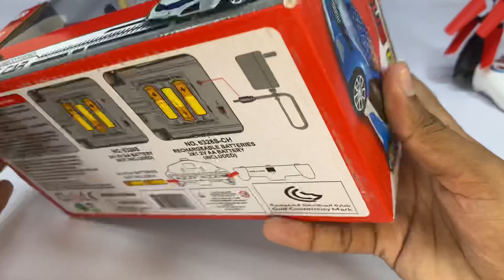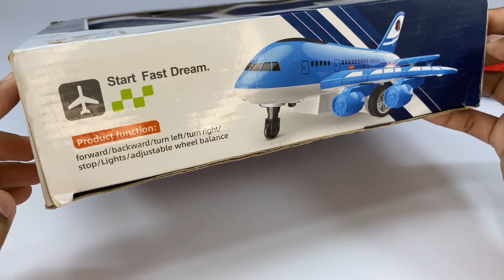New RadioControl RC Flying Helicopter with RC A380 Aircraft and 3D Light RC Car Unboxing,Testing 🚗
Ajki is video ma New RadioControl RC Flying Helicopter with RC A380 Aircraft and 3D Light RC Car Unboxing,Testing 🚗

Thanks ❤️